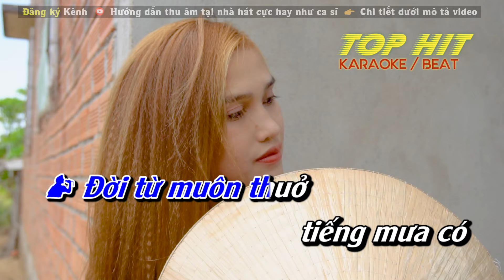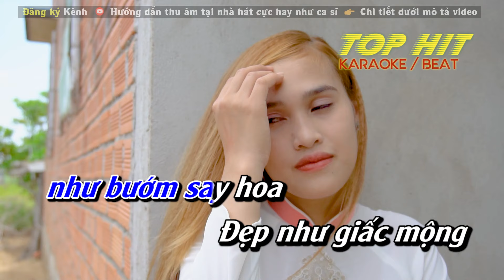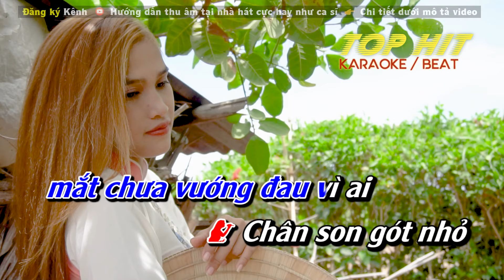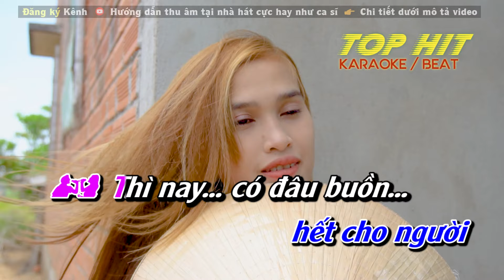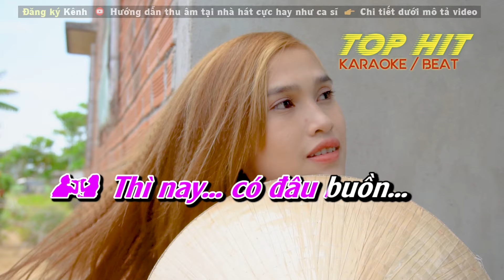CHUYỆN BA MÙA MƯA Karaoke Thiếu Giọng Nam ► Nhạc Sống Chuẩn Phối Mới Dễ Hát TOP HIT